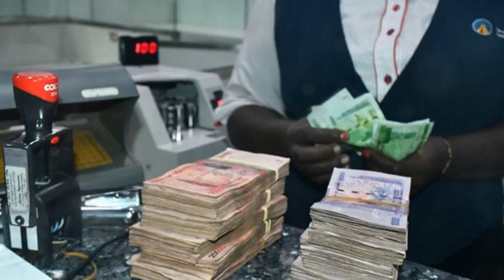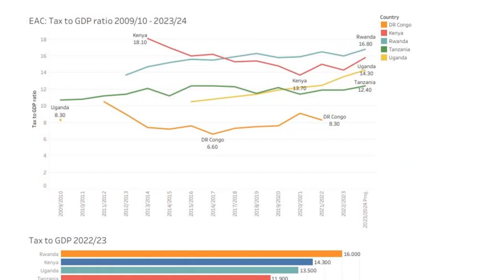EAC COUNTRIES STRUGGLE TO COLLECT ENOUGH TAX REVENUE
East African Community (EAC) member states are struggling to collect enough tax revenue to support public services. Only Rwanda, with a tax-to-GDP ratio of 15%, has reached the World Bank's recommended threshold.
Other EAC countries have tax-to-GDP ratios below 15%, indicating that a significant portion of economic activity is untaxed. This means that many businesses and individuals are not paying their fair share of taxes.
The World Bank says that countries with tax-to-GDP ratios below 15% need to increase their revenue collection to meet the basic needs of citizens and businesses.
Raising taxes can be difficult, but it is an important part of the development process and a key component of building an effective state.
Here is a summary of the tax-to-GDP ratios for some EAC countries:
● Tanzania: 11.9%
● Kenya: 15.8% (projected for 2023/24)
● Uganda: 13.5%
● Rwanda: 15.8%
Rwanda is the only EAC country that has reached the World Bank's recommended tax-to-GDP ratio. Other EAC countries need to take steps to improve tax collection in order to fund public services and support economic growth.
Some possible solutions include investing in digital tax administration systems, reducing tax exemptions, and improving t East African Community (EAC) member states are struggling to collect enough tax revenue to support public services. Only Rwanda, with a tax-to-GDP ratio of 15%, has reached the World Bank's recommended threshold.
● Tanzania: 11.9%
● Uganda: 13.5%
● Rwanda: 15.8%
● Tanzania: 11.9%
● Uganda: 13.5%
● Rwanda: 15.8%
Some possible solutions include investing in digital tax administration systems, reducing tax exemptions, and improving t